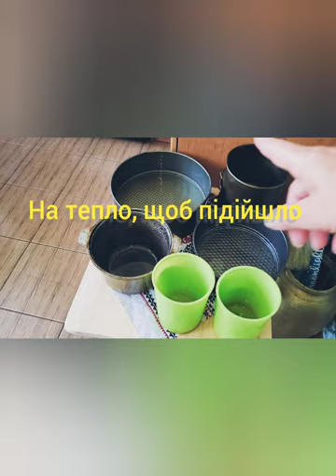Паска. Як я випікаю паску. @-sunflowers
Так я випікаю паску вже 35 років. @-sunflowers